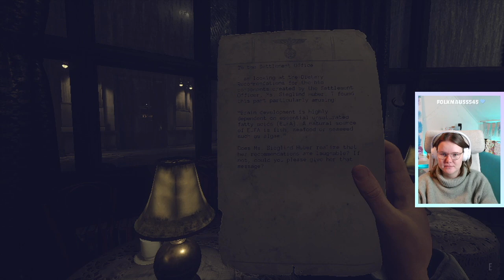De ondergrondse avonturen gaan verder, nu in een café en kostuumwinkel | Paradise Lost | Femmechien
DEEL 5 | Het is winter, 1980. Szymon, een jongen opgegroeid in een post-apocalyptische woestenij, vindt een verlaten Nazi bunker. Zal hij vinden wat hij zoekt? Verken een ondergrondse wereld, waar Slavische mythologie zich vermengt met retro futuristische technologie. Ontdek het laatste verhaal op aarde in Paradise Lost. Samen met Szymon gaan wij ondergrond op zoek naar wat er met de aarde zoals we die kennen is gebeurd.

Lijkt me leuk om je binnenkort hier terug te zien.

📧 Heb je een vraag of wil je samenwerken?

Wie is Femmechien?
Hey, mijn naam is Femke, beter bekend als Femmechien op Twitch en dit is mijn kanaal voor alle highlights en clips 🙌🏻 Welkom in mijn hoekje van het internet, waar we de leukste onderwerpen bespreken en gezellig samen gamen. Naast het parttime streamen op Twitch ben ik auteur en social media specialist voor bedrijven. Zie ik je snel terug?